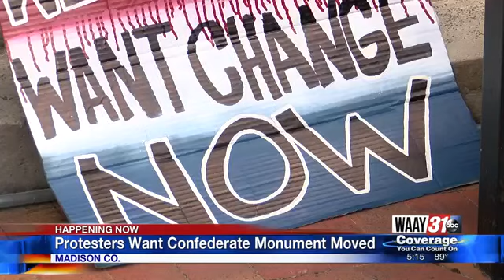Protesters Want Confederate Monument Moved